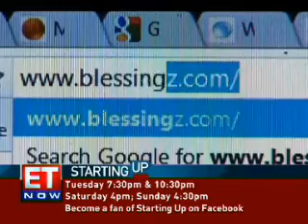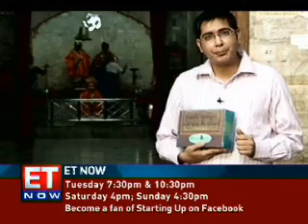Showcase - Sacred Moments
With Diwali round the corner, Sudhir Syal goes to meet Prakash Mundhra who started a company called Sacred Moments that speciliases in Diwali kits specially for the season...